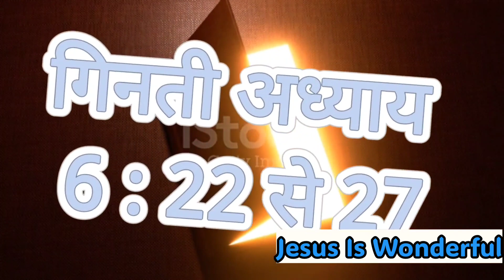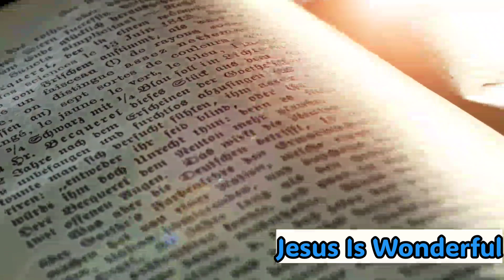आशीर्वादित वचन।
Hello friends !
By watching watching this video might you have been blessed.
And you will Apply this verses in yourself and your family and get bundle of blessing.
Saty tuned for the upcoming videos!
Jesus Is Wonderful✨✨✨.